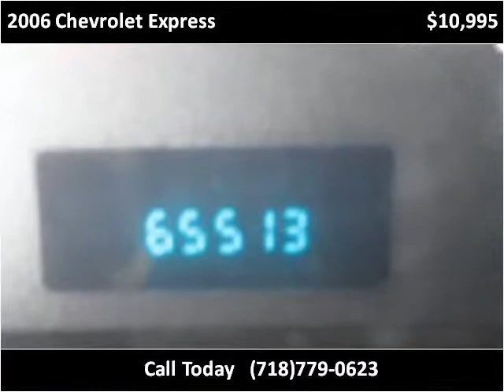2006 Chevrolet Express Used Cars Woodside NY